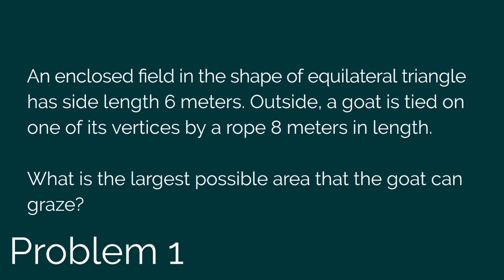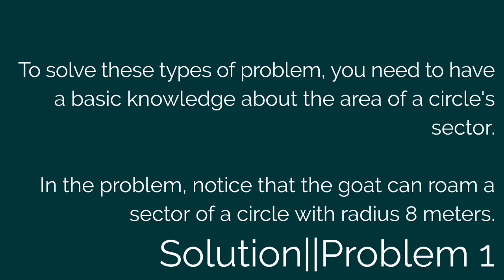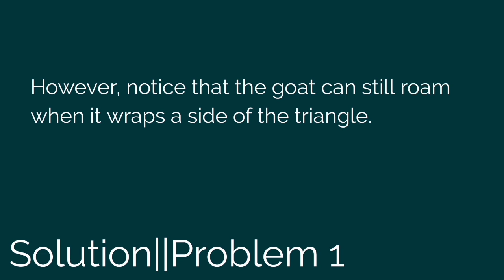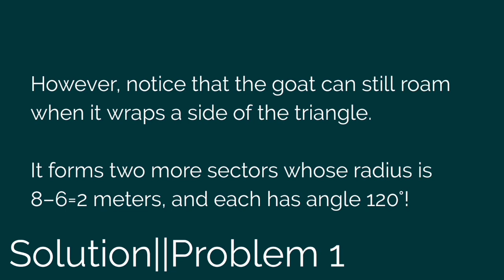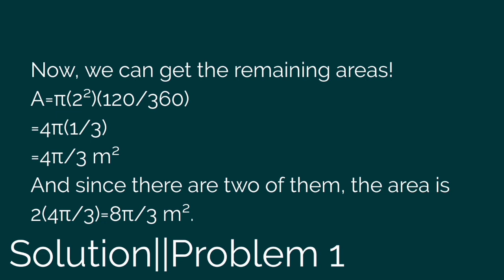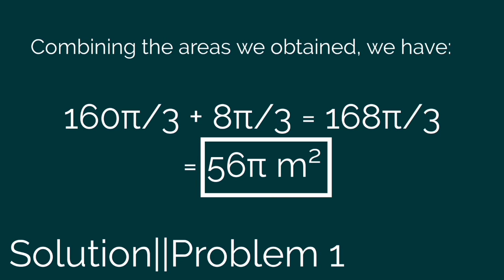The Grazing Goat Problem | Random Problem #1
What is up, ka-Mathverse? Try to solve this classic problem about circular sectors. Enjoy!

Problem:

An enclosed field in a shape of equilateral triangle has side length 6 meters. Outside, a goat is tied to one of its vertices by a rope 8 meters in length.

What is the largest possible area that the goat can graze?